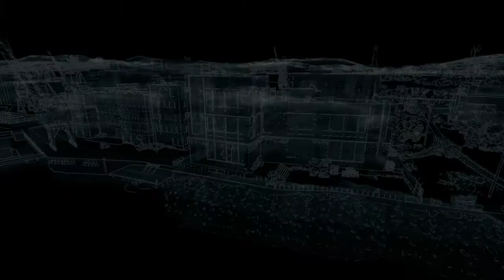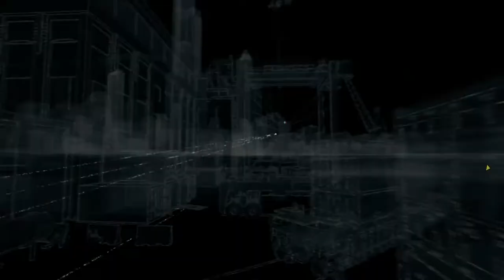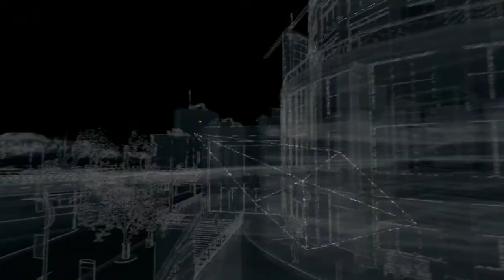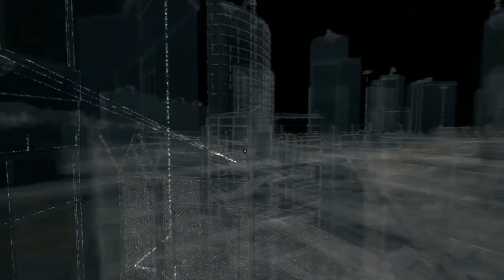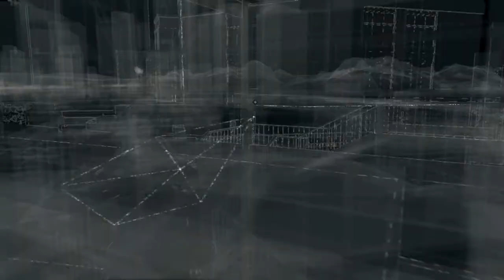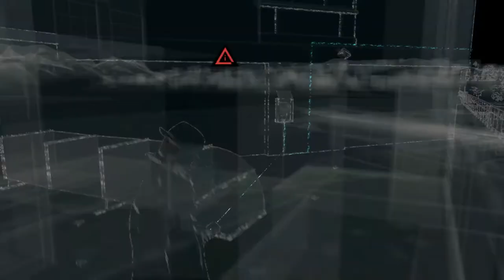Watch Dogs【看門狗】 #14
主機平台：PC
遊戲類型：動作遊戲ACT
製作廠商：UbiSoft Montreal
發行廠商：UbiSoft
語言版本：英文(繁體中文字幕)

遊戲介紹
《看門狗》是育碧的3A級重磅大作，本作採用開放世界的沙盒玩法，遊戲講述了一個十分迷人的故事，這個開放世界的冒險遊戲發生在芝加哥，那時的電腦已經被內置於幾乎所有物品中，整個城市都在依賴著他們。玩家要扮演Aiden Pierce，這是一位精通黑客技術的高手，於是他決定利用自己的特長來懲治全城的腐敗分子，懲奸除惡。遊戲以極高的自由度、出色的遊戲質量與豐富的遊戲內容被業界公認為開啟次世代遊戲的大門之作。
《看門狗》講述了一個十分迷人的故事，同時還允許玩家由著自己的想法來隨意操作電子產品。這個開放世界的冒險遊戲發生在不久的將來的芝加哥，那時的電腦已經被內置於幾乎所有物品中，整個城市都在依賴著他們。玩家扮演Aiden Pierce。一個精明的黑客，他的家人因為他犯下的錯誤而遭遇到了不好的事情，於是他決定利用自己的特長來懲治全城的腐敗分子，懲奸除惡。